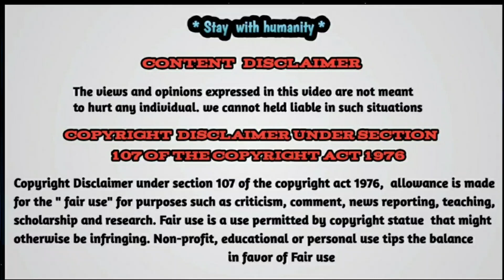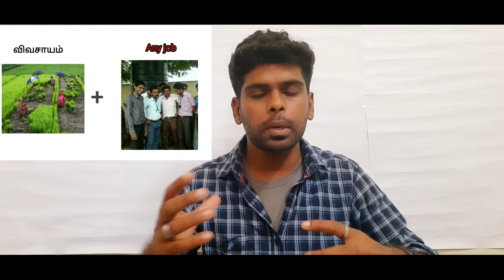| Business motivation | unemployment | இதற்கெல்லாம் நிரந்தரமற்ற வேலைதான் காரணம்..👈😒😒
In this video is discuss about unemployment and business motivation.